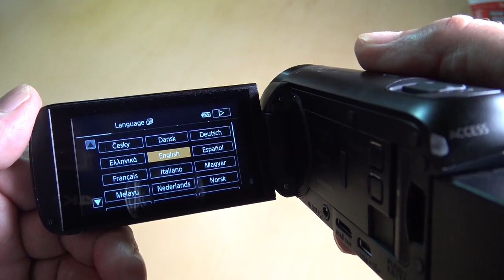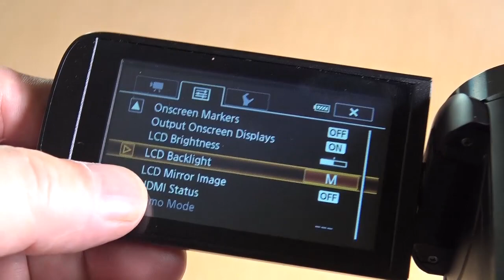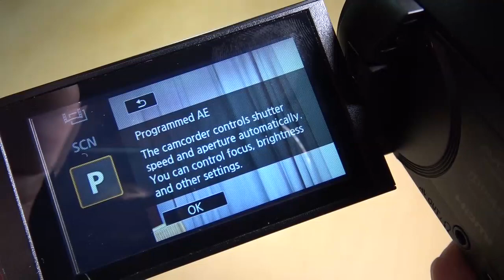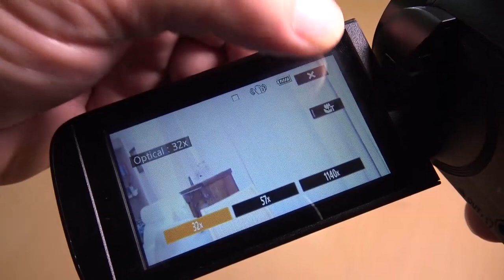Canon HF R806 camcorder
Fun and easy to use, this compact camcorder has a big 32x Advanced Zoom, simple touchscreen control and powerful technologies that automatically ensure your family movies look and sound great. Shoot in comfort for longer with the long life battery. Features Full HD 1080p Advanced Zoom Optical Intelligent IS Slow and Fast Motion Recording Framing Assist Seek Baby Mode Superb quality Enjoy superb Full HD quality movies that automatically sound as good as they look - even in tricky light - thanks to a host of powerful technologies like DIGIC DV 4. Effortless creativity Shoot dramatic-looking movies with slow or fast motion effects, and get creative with Touch Decoration and Cinema-Look Filters. Capture key moments using advanced Baby Mode. Comfort and ease Record comfortably for longer thanks to a lightweight, compact design.. Simply point and shoot with easy touchscreen control for great movies. Rock steady zooming Easily capture steady video footage packed with distant detail thanks to the huge 32x Advanced Zoom lens with intelligent Image Stabiliser and Zoom Framing Assist. Capture with confidence Film for longer on a single charge and never miss a moment - with the high-capacity battery. Record to SD or FlashAir cards for easy sharing with friends and family.
FEATURE-PACKED
The Canon Legria HF R48 has a wonderfully smooth and incredibly responsive touchscreen interface that’s packed with lots of sensible, well-organised options. The first level displays five icons that you can highlight with a cursor. Each icon represents a set of menu options, but click through the icon and you’re presented with a list of natural language options. Any menu items that are not relevant to the camcorder mode you’re using are greyed out, so you don’t have to worry about them. It’s certainly a lot better than the user interface seen on last year’s Canon Legria HF R36.

The R48 also has a built-in 2.4GHz 802.11n Wi-Fi adaptor that lets you control the camcorder remotely, upload videos to your smartphone or tablet and connect it to your router so that you can access it through your computer. In the latter scenario, the R48 operates as a media server, so you should be able to watch videos on your smart TV, too, as long as it supports media streaming from a server.